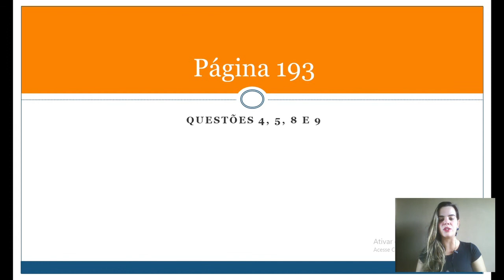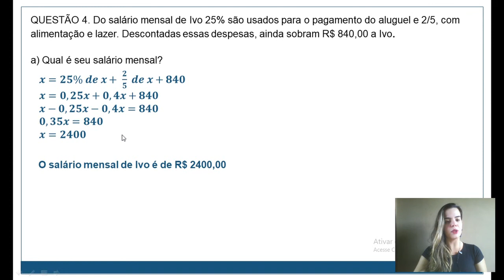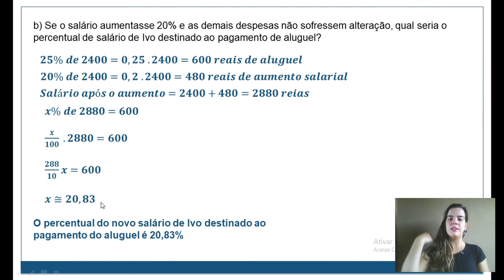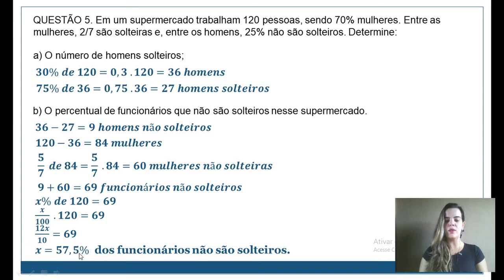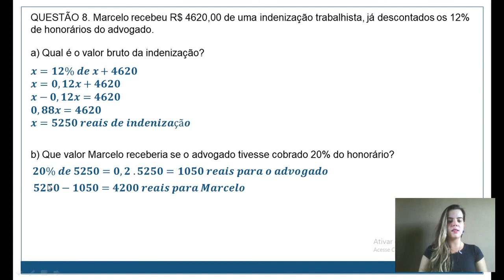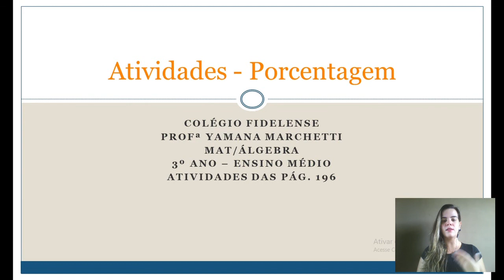Atividades - Porcentagem - 3º ano #1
Gabarito da atividade do livro 1 - pág 193